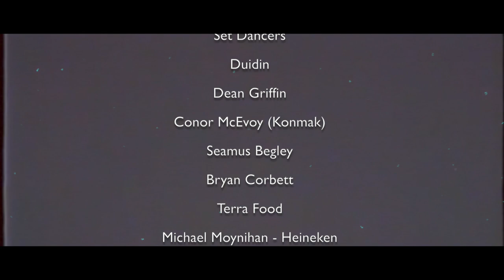An Droichead Beag & The Loft Nightclub Dingle Promo 2019